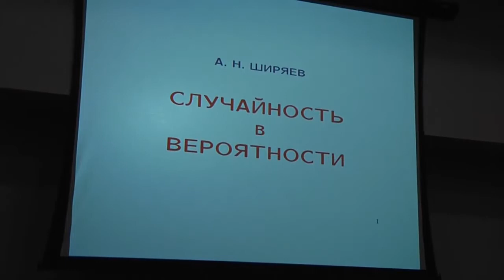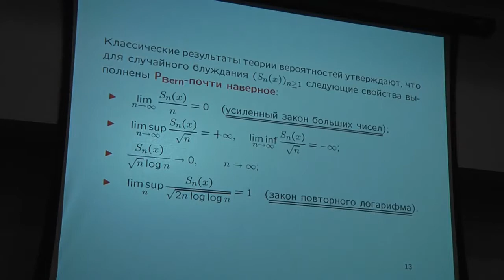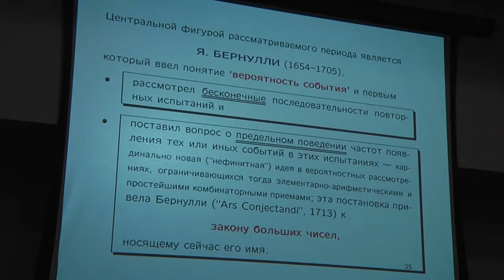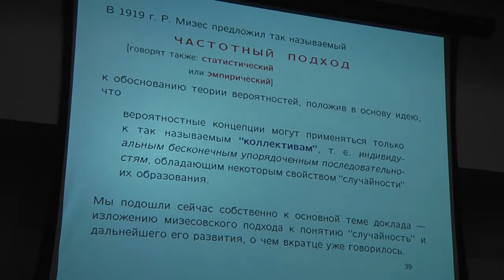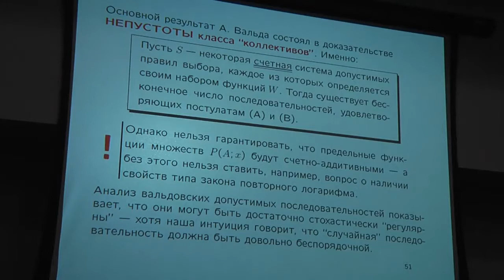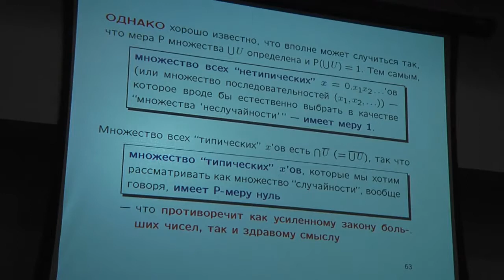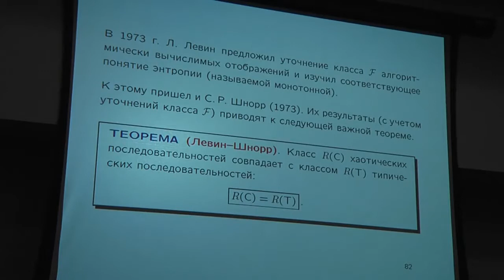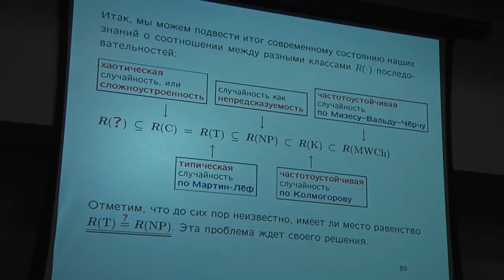Случайность в вероятности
Ширяев А.Н.